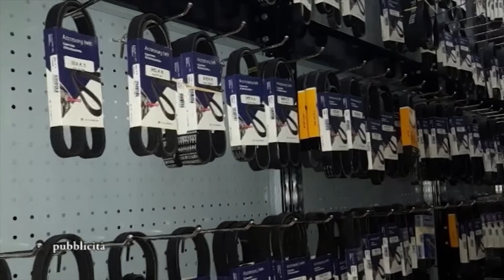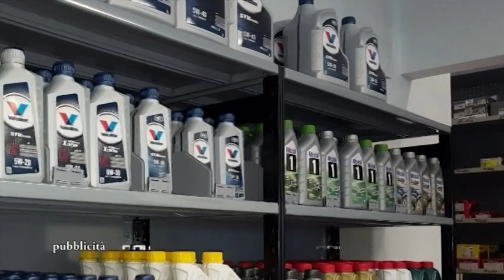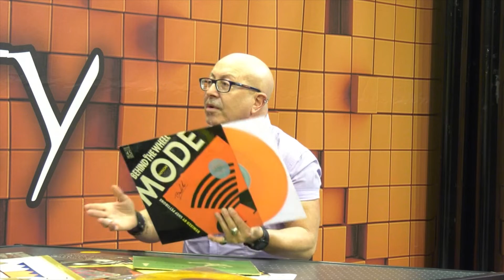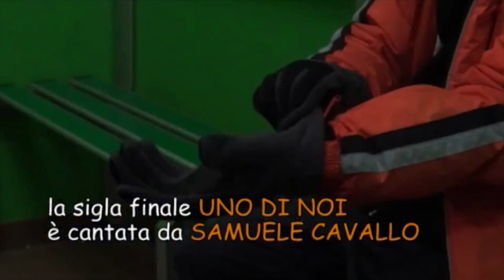PENALTY PLAY Stagione 2018 10°Puntata 03.05.2018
Programma televisivo sportivo e non solo, prodotto da PLAY VILLAGE, in onda su GOLD 78 canale 78 dgt, dal lunedì al venerdì, dalle 14.30 alle 15.30. Conduce Ettore Tortorici.